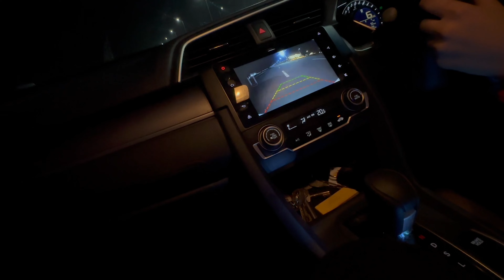Teaching My Baby How To Drive 🚘 | Baby Kay Paon Nai Lagy || Adeel Murtaza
Teaching My Baby How To Drive 🚘 | Adeel Murtaza